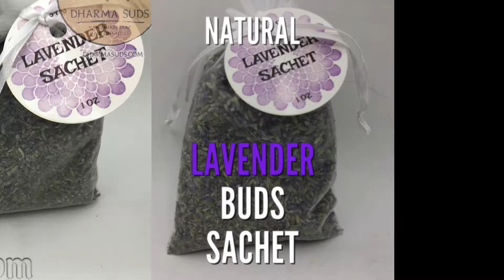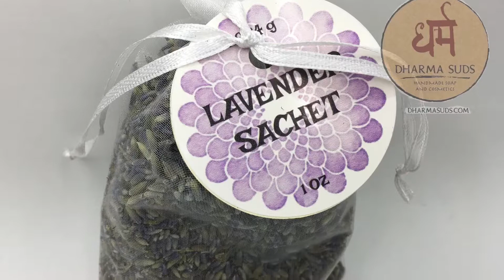American Lavender buds sachet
American Lavender buds